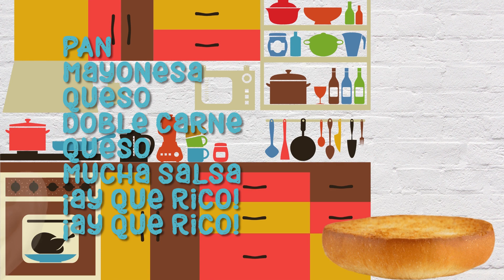🍔Hamburguesa musical (KARAOKE) 🎵 Juego musical de percusión corporal 👍🏾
🍔 Hoy en el diadelahamburguesa les dejo la versión karaoke del juego hamburguesa musical.
👍🏾❤️ Así pueden practicarlo y jugarlo en casa o en el aula con más facilidad.